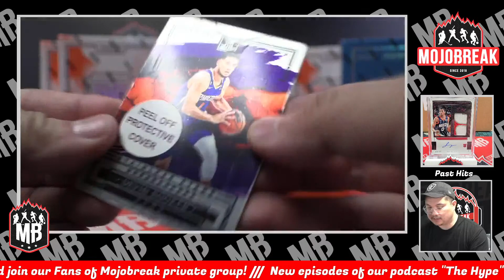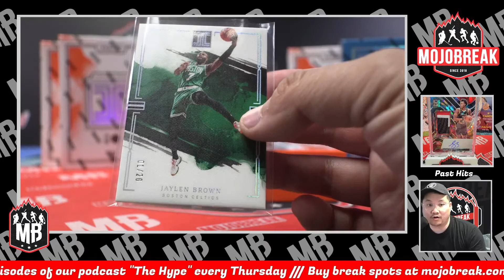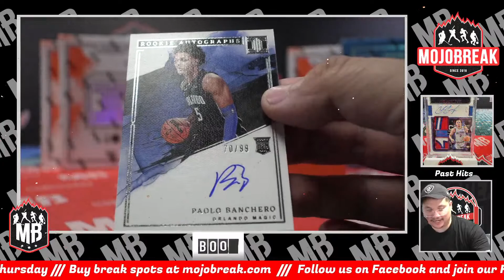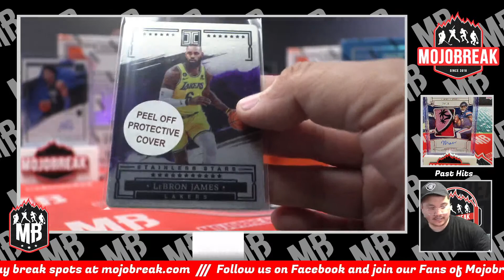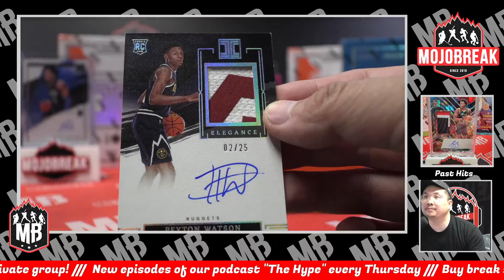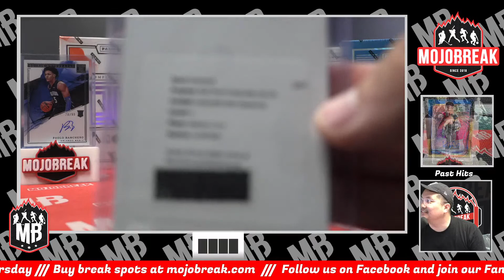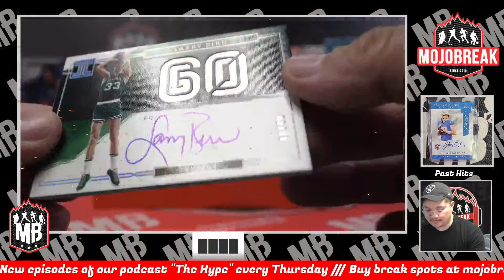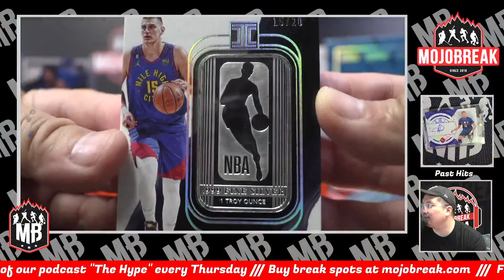PYT #7 - 2022-23 Panini NBA Impeccable Hobby 3 Box Case Break - 06.03.23